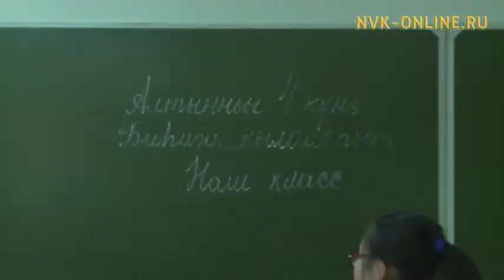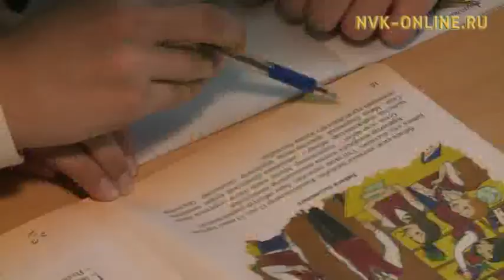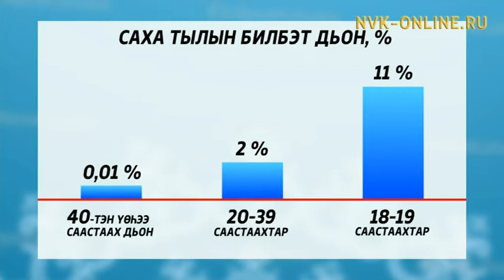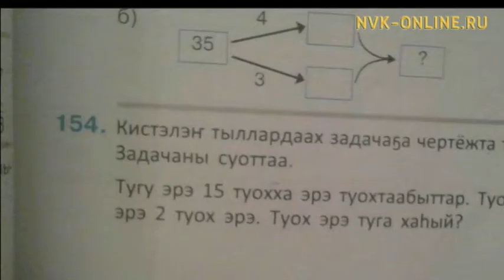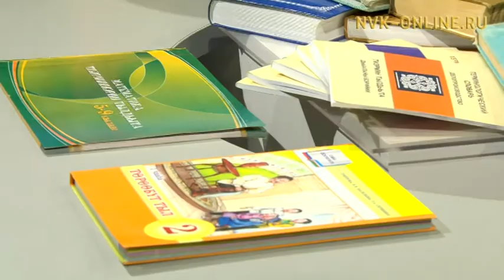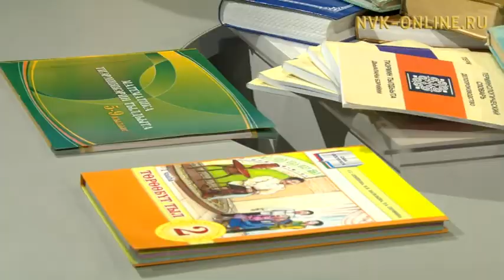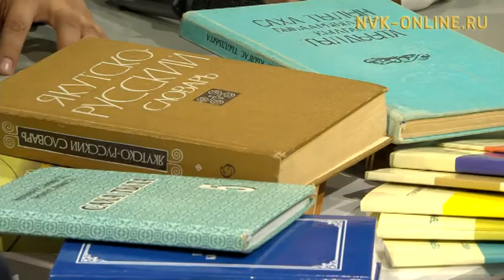Төрөөбүт тылы Саха сиригэр хайдах үөрэтэллэр? Сэргээ (09.10.2017)